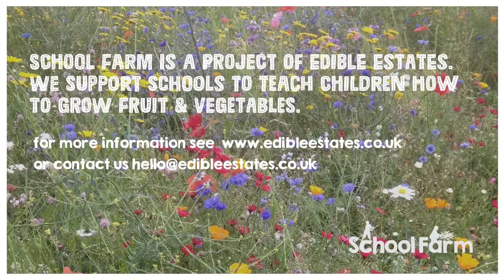Introduction to Canal View School Farm